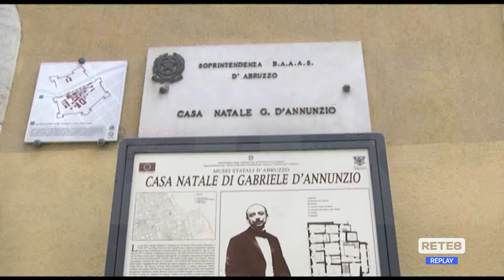G7 in città - Da Pescara un messaggio di Pace